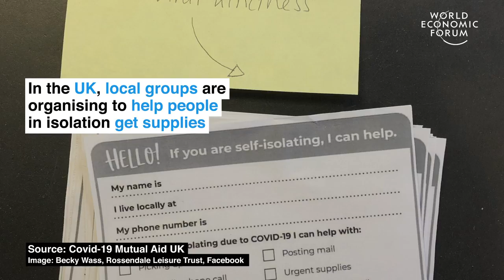This is how people are helping each other during the Coronavirus outbreak | COVID-19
In the face of the COVID-19 pandemic, people across the globe are coming together to help each other.

Video posted March 17th, 2020.